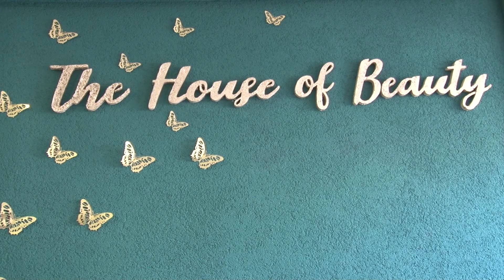vijesti 10 08 2024